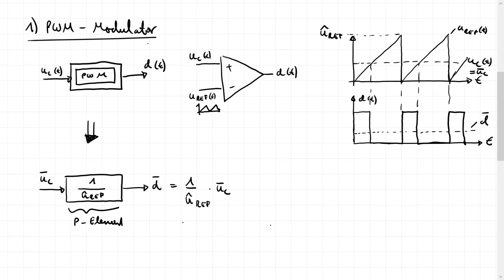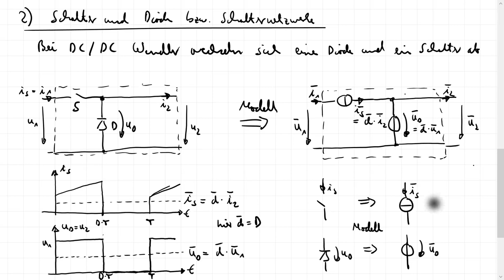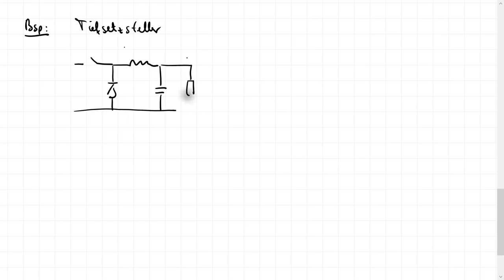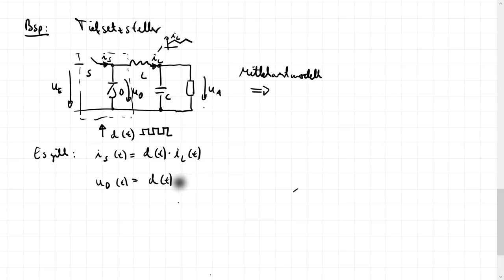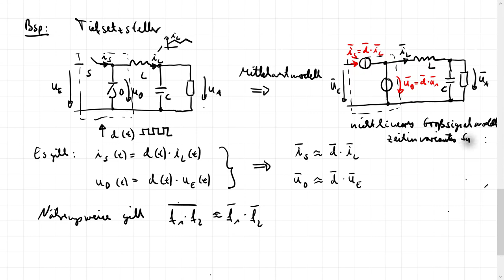Le_R3 - Regelung DCDC Wandler - Modellierung Mittelwert Modelle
In diesem Video wird die Herleitung von Mittelwertmodellen für einen analogen PWM Modulator und ein Schalternetzwerk gezeigt. Dabei wird ein Modell ähnlich dem PWM Switch Modell hergeleitet. Schalter und Dioden werden als gesteuerte Quellen modelliert. Als Ergebnis kann ein nichtlineares Großsignalersatzschaltbild ermittelt werden. Am Beispiel des Tiefsetzstellers wird dieses veranschaulicht.